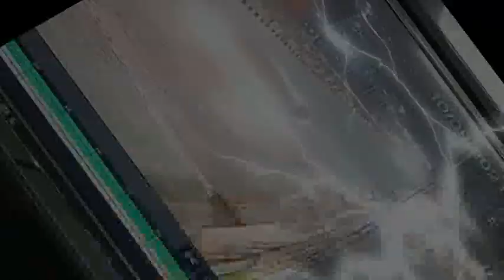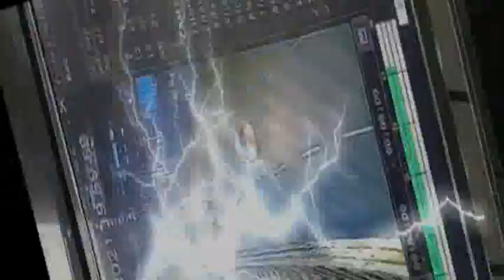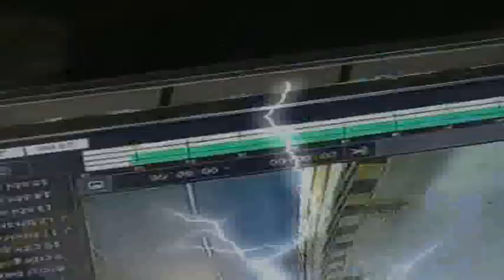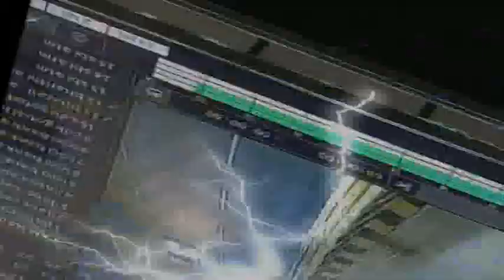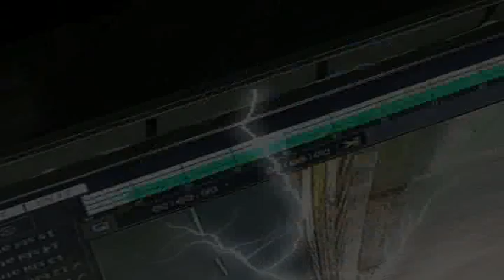సాయి ధరం తేజ్ ప్రమాదం వెనుక రహస్యం ఇదేనా? ll sai dharam tej behind the secrete of accident ll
sai dharam tej behind the secrete of accident